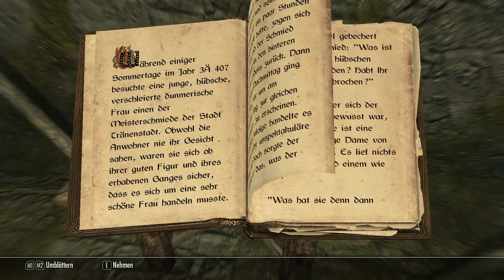Let's Play The Elder Scrolls V Skyrim [Deutsch|HD] #122 - Festung Sonnwacht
..:The Elder Scrools V: Skyrim:..